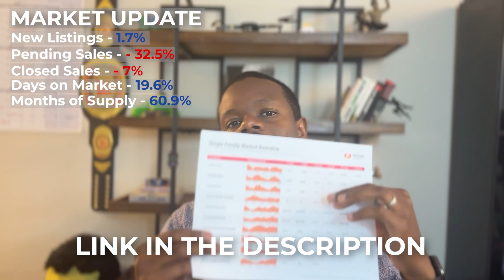Homebuyers! Market is Tipping in Your FAVOR! 📉 Buy NOW! 🗳️🏡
If you are looking for Real Estate help Click here to schedule a time

Are you thinking about buying or selling a home in Arizona? Now might be the perfect time to act! In this video, I’m diving into the latest trends and stats for the Arizona real estate market. Inventory is up, pending sales are way down, and days on market are increasing—meaning buyers have more choices and more negotiating power than ever before! 📉

Here’s what we cover:
Inventory is up 1.7% year-over-year, giving buyers more options.
Pending sales have dropped by a huge 32.5%, meaning fewer homes are going under contract.
Closed sales are down 7%, but the market is still moving, and serious buyers are ready to make deals.
Days on market have increased by almost 20%, making this a buyer's market.
Months of supply have risen to 3.7, inching closer to a full-on buyer's market.

Whether you're buying or selling, the market is shifting in a big way! Sellers, don’t worry—you can still get a great price, but you need to stand out. Buyers, this is your chance to make the most of the current market conditions before rates and prices change after the election.